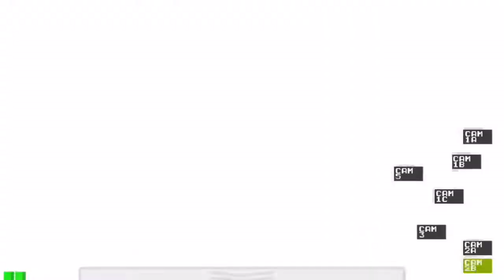Five Nights At Freddy’s Part 4